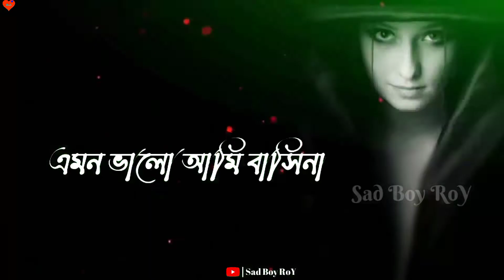Sad Bengali Status || Sad Bengali Shayari || Sad WhatsApp Status|Facebook Status || Sad Boy RoY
📸 Video Editing Master 📸

                         ❤️ Mr. RoY ❤️

                  🔥I Am Free Fire Lover🔥

                  🎮 Your Gameplay Id 🎮

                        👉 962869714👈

                    🏘️ My Village 🏘️

                         🏡Birbhum🏡

                  💔💔💔So Sad💔💔💔